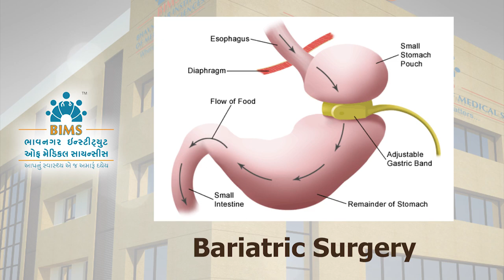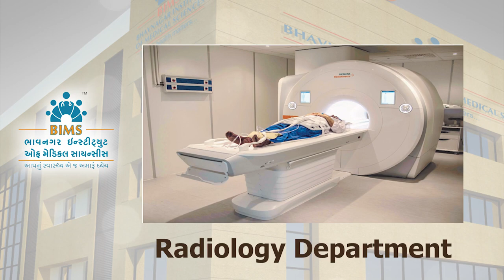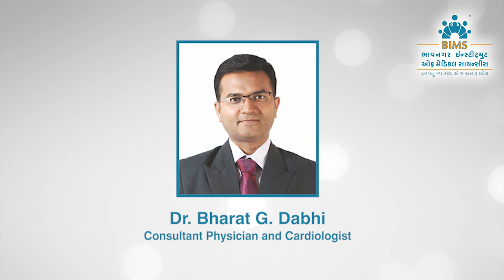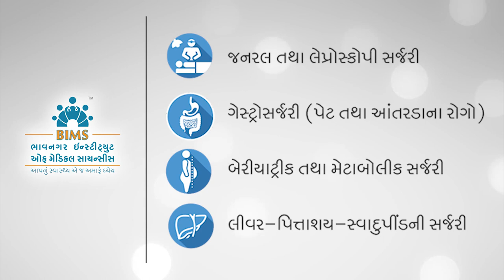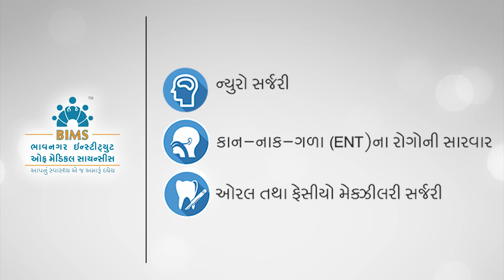Welcome to Bhavnagar Institute of Medical Science (BIMS) Hospital.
Welcome to BIMS Hospital situated in the beautiful city Bhavnagar. We are committed to create 'best experience' for every patient coming to us.

We offer quality healthcare services with latest facilities to make sure we provide the best treatment to our patient.